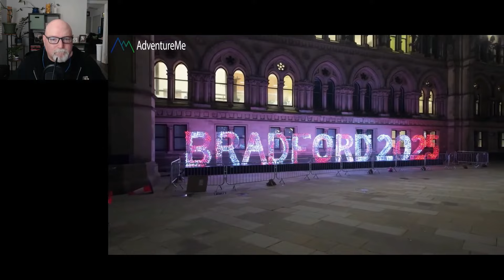Mark from the States Reacts To Bradford, UK: What Happened? Rich to Poor.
PLEASE SUPPORT THE ORIGINAL CONTENT CREATOR: ADVENTURE ME